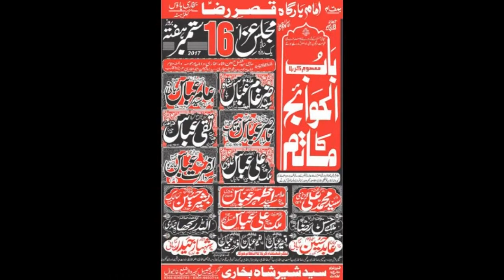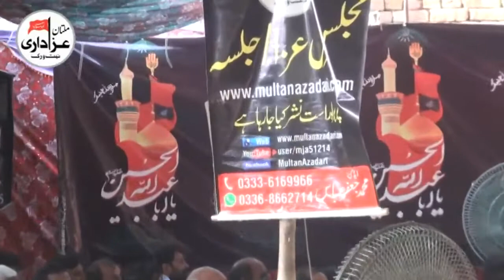Zakir Nasir Abbas Notak | Majlis 16 Sep 2017 | Yadgar MAsiab